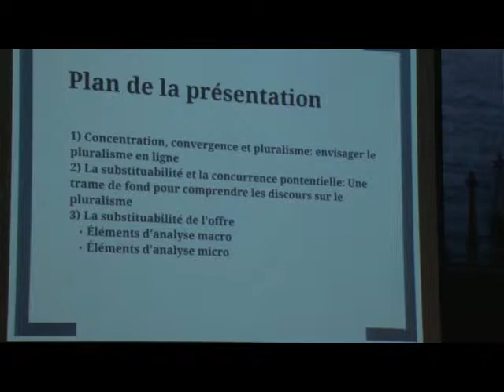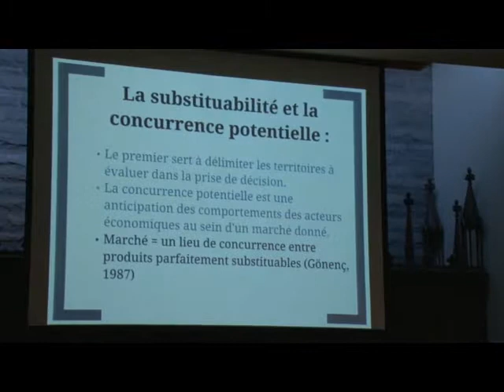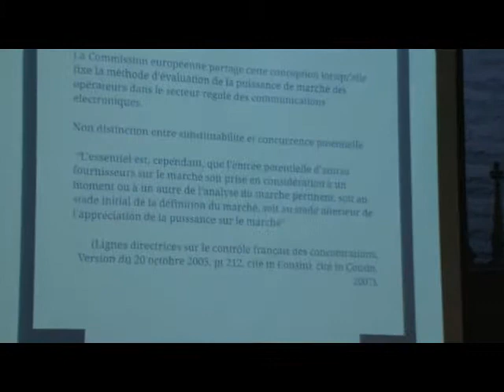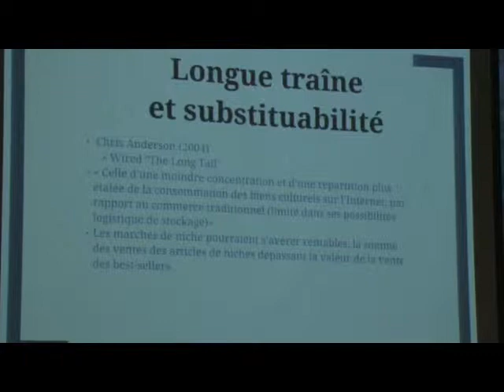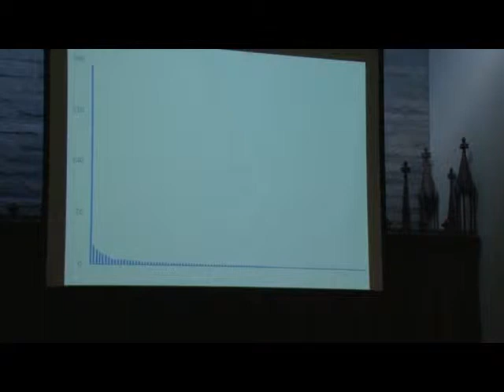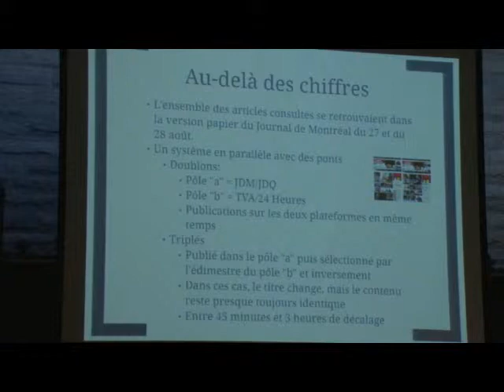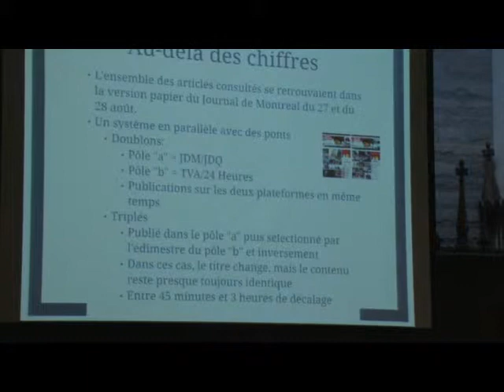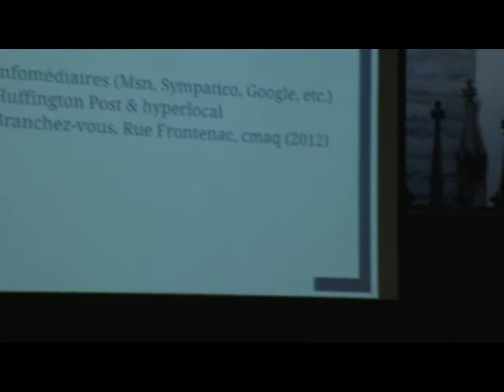Goyette-Côté, M-O. - Internet, concentration et pluralisme de l'information.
"Le mirage technologique : Internet, concentration et pluralisme de l'information."

Les discours entourant le développement d'internet portent encore aujourd'hui d'importants relents de déterminisme technologique et économique, souvent articulés autour de la notion de substituabilité de l'offre. Dans cette présentation, nous dévoilerons les résultats d'une recherche financée par le FRQSC portant sur les liens entre concentration de la propriété et pluralisme de l'information. Nous avons étudié l'évolution du secteur de l'information journalistique en ligne au Québec pour nous rendre compte que les outils liés à l'internet et son économie-politique concouraient davantage à la redondance systématique des contenus d'une plateforme à l'autre qu'à l'émergence de nouveaux acteurs capables d'avoir une activité journalistique pérenne. Par conséquent, nous estimons que les discours sur la substituabilité des offres d'information qui sous-tendent la consolidation de groupes de presse au Canada se basent sur un mythe important qui doit être reconnu pour permettre aux autorités de développer une législation qui favoriserait le pluralisme de l'information.